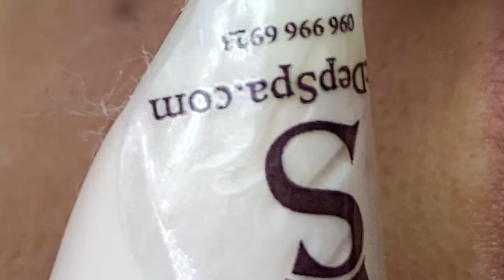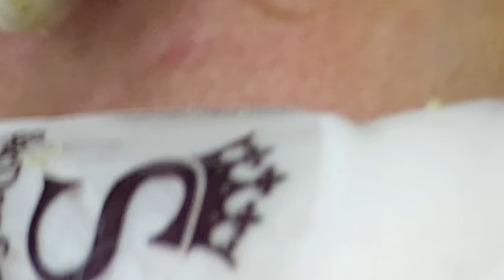Nose Acne Pitting Scars | Mụn Gây Sẹo Rỗ Ở Mũi - SacDepSpa#199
Chị khách hàng bị sẹo rỗ ở mũi, vết sẹo rỗ khá sâu ăn vô gần tới phần sụn mũi